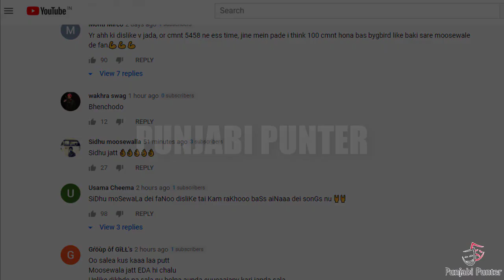Punjab police Support Sidhu Moose Wala And Reply To Byg Byrd Sunny Malton Karan Aujla | Aaj Kal Song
Sidhu Moose Wala Friends Byg Byrd Sunny Malton And Karan Aujla | Punjab Police Support Sidhu Moose Wala And Reply To Byg Byrd Sunny Malton | Sidhu Moose Wala And Bohemia New Song Aaj Kal |